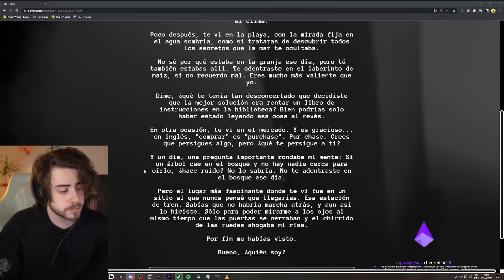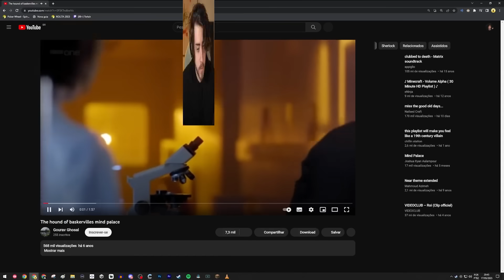CELLBIT e BADBOYHALO protegendo o DAPPER no QSMP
os códigos atacaram...